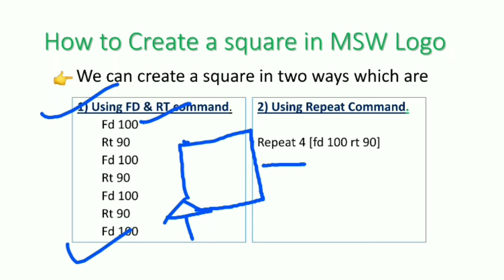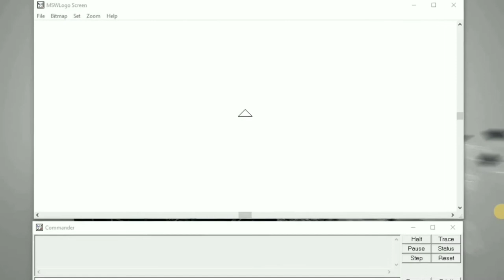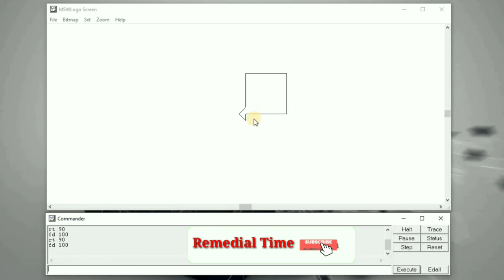How to make a SQUARE using REPEAT command in MSWlogo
🙇Dear Viewers,
In this video you will be able to learn the following things:
👉How to make a square using Repeat Command in MSWLogo? or
👉Using FD & RT command (Forward Command & Right
     Turn Command)
👉How to create a Square by using a Repeat Command in MSWLogo?

Marched Ahead with ICT

🙇 Thank you for being a part of the Remedial Time family